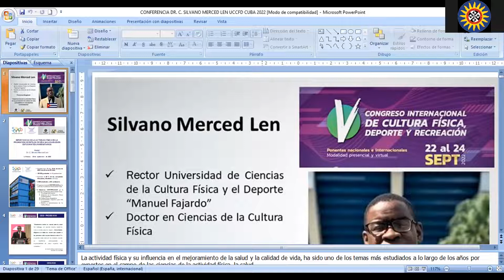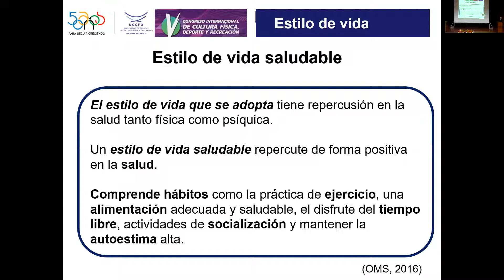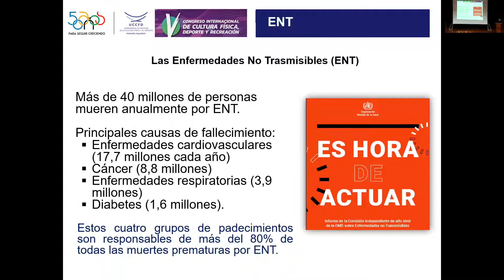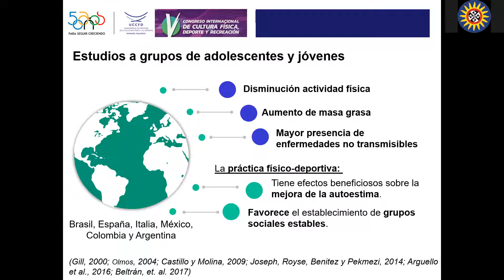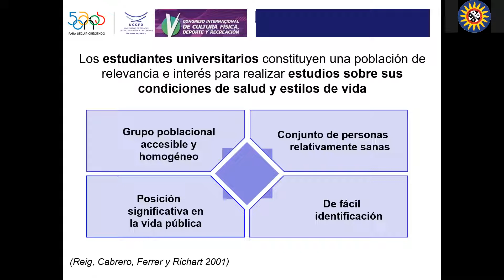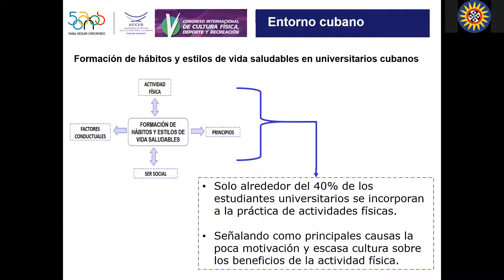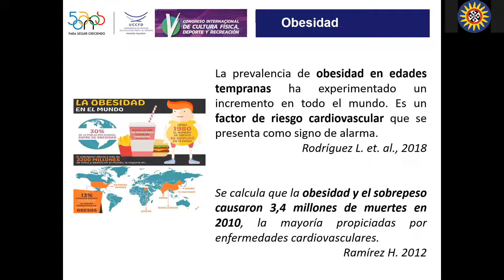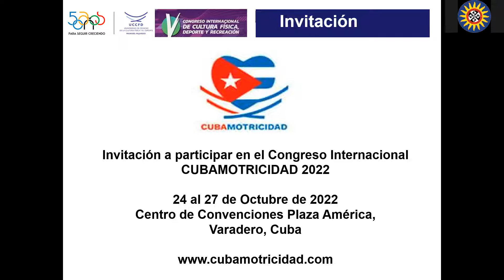Sesión 6_Importancia de la AF en la promoción de estilos de vida saludables en universitarios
A cargo de Silvano Merced Len (Rector Universidad de Ciencias de la Cultura Física "Manuel Fajardo", Cuba)